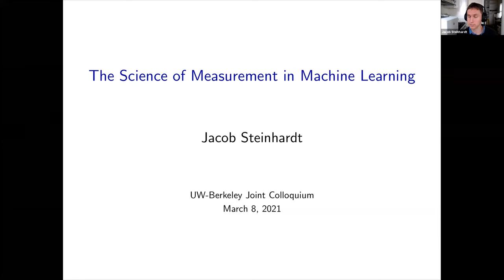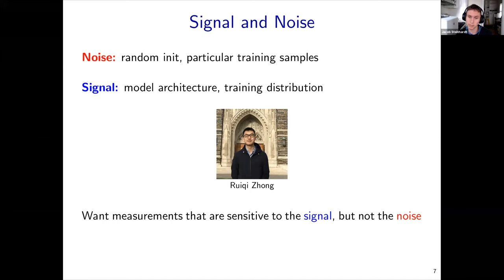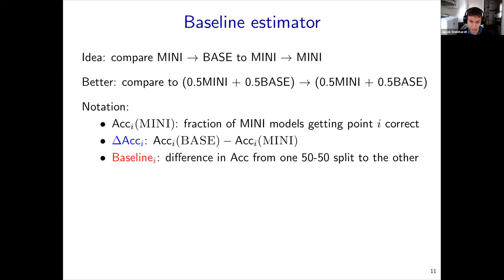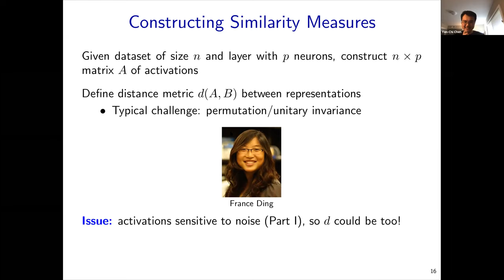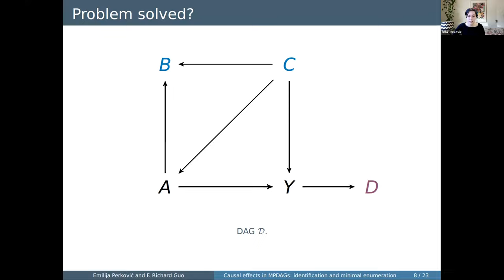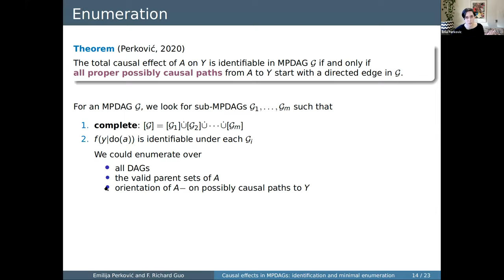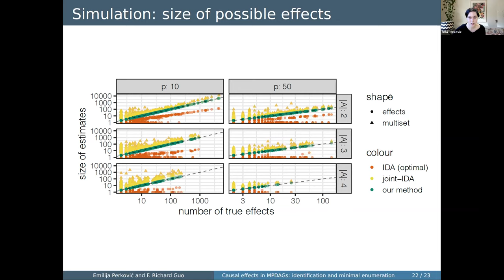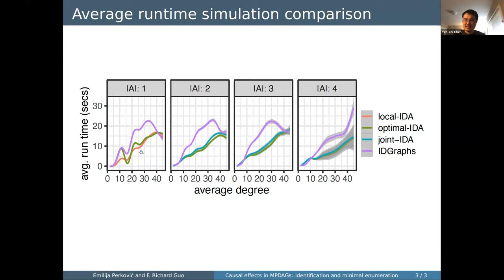Joint Colloquium with UC Berkeley and UW - Statistics - Jacob Steinhardt and Emilijia Perkovic